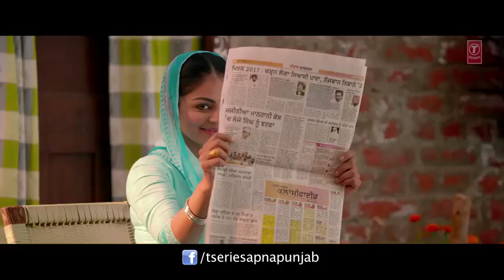Loved...... type.....Song......with Irfan Haider... 💟💟